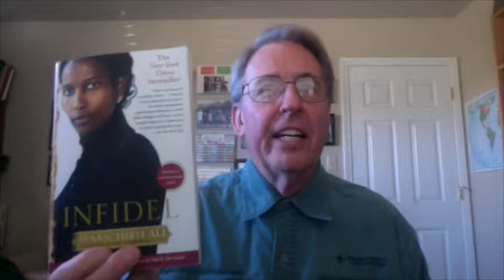Atheist-Ayaan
Atheist or Christian -- A Subject inspired by Ayaan Hirsi Ali